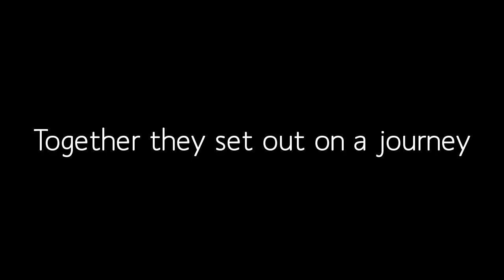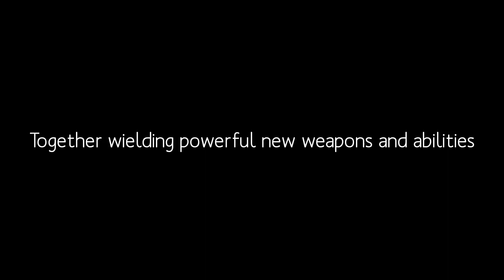The secrets of the immortal Nicholas Flamel- Book trailer